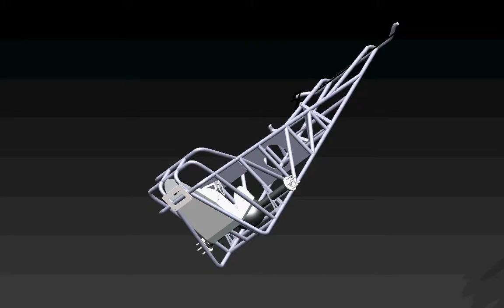front engined dragster solidworks model bare frame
MENG 2010 Major Assignment